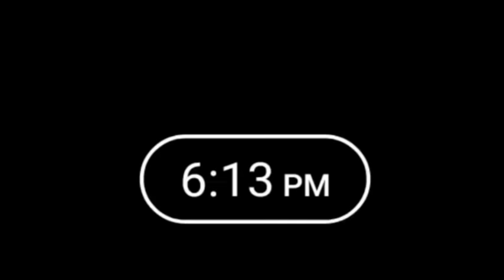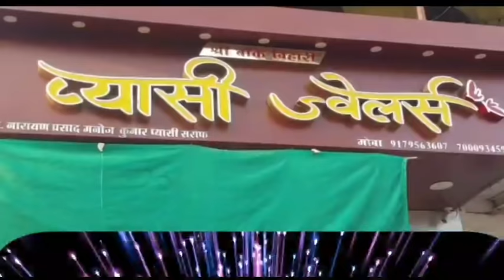दमोह जिले के जबेरा में 6 साल की मासूम के साथ हुई हैवानियत - 23/04/20